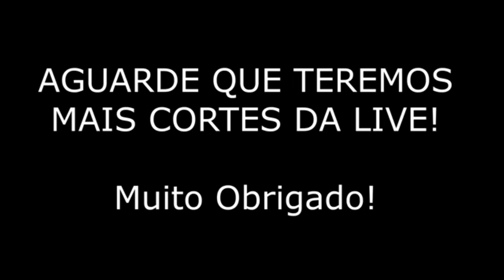AS AVENTURAS DA PASTORA NADIR: a luta com YEMANJÁ, vista de UNICÓRNIOS no Céu e...